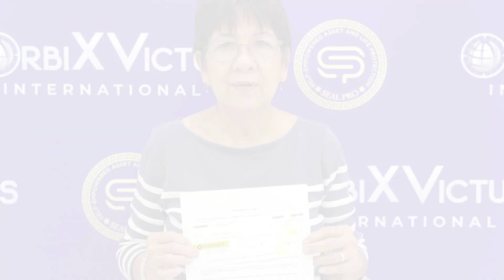Assistance | Mrs. Serapia Caldaera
Sa biglaang pagkawala ng kanyang katuwang sa buhay, malaking-bagay ang naitulong ng OVI sa pamilya Caldaera. Abot-abot ang pasasalamat ni Mrs. Caldaera sa kanyang assistance na natanggap mula sa OrbiX Victus International.
OVI ang kaagapay mo!!